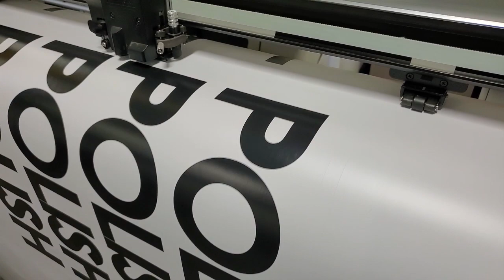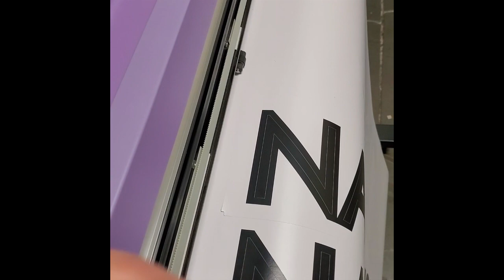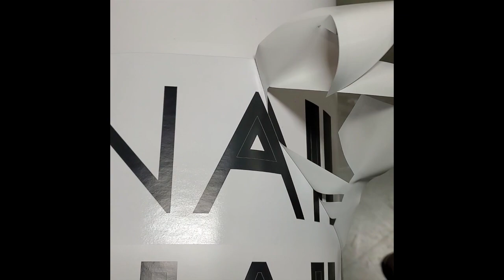This used Mimaki CG-160 FXII is available for an operational inspection.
This used Mimaki CG-160 FXII is for sale at the Global Garage; please visit our